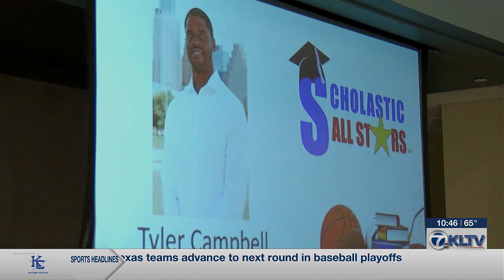Tyler Campbell gives motivational speech at KTBB Scholastic Awards Banquet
While playing as a running back at San Diego State he was diagnosed with multiple sclerosis,  a condition he was sure would sideline him permanently.